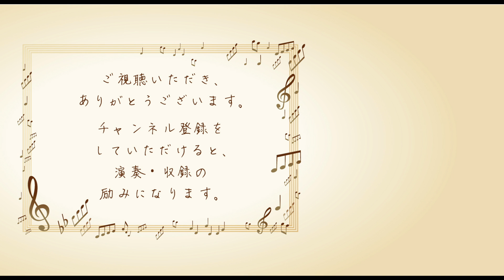咲かないで｜WHITE JAM｜歌詞付ピアノ伴奏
【楽曲情報】「咲かないで」(ピアノ伴奏)
楽曲アーティスト：WHITE JAM
作詞：SHIROSE
作曲：SHIROSE、ヒロイズム
編曲：深澤恵梨香
【演奏・収録情報】
ピアノ：河合楽器製作所　SK-3 (Shigeru KAWAI)
俯瞰撮影：Panasonic DMC-GH3／Panasonic H-VS014140
左側撮影：Panasonic DMC-GF7／Panasonic H-H020
録音：ZOOM H4N Pro + RODE NT-5 Match Pair
編集：Final Cut Pro X 10.3.2(MacOS X)